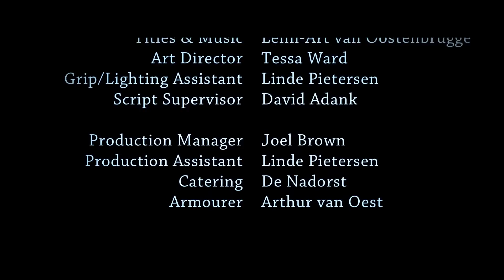'The Men Who Were Shot in The Lungs' (short film)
Three outlaws arrive in the saloon. They want the bar for themselves. Every haunter leaves the bar, except a certain stranger. At this point the trouble begins, now it's time to pull the pistols...

Written & directed by: Lenn-Art van Oostenbrugge
Director of photography: Evert Jan Velt
Lighting: Wilbert Dekker
Sound recordist: Jan Willem Beckmans
First assistant director: Abel Heijkamp
Editor: Joel Brown
Sound design: Bas Baakman
Titles & music: Lenn-Art van Oostenbrugge
Art director: Tessa Ward
Grip/lighting assistant: Linde Pietersen
Script supervisor: David Adank
Make-up artist: Merle Holterman

Production Manager: Joel Brown
Production assistant: Linde Pietersen
Catering: De Nadorst
Armourer: Arthur van Oest

Executive producers:
Simon Sliphorst & Esther Kool